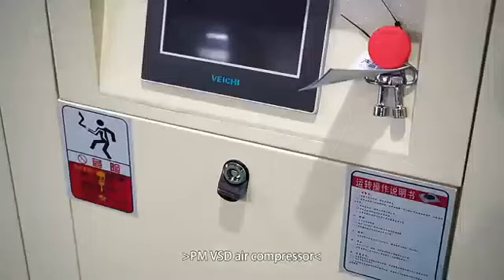manufacturer factory aircompressor screwcompressor lasercutting customizable odm oem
Hello friends! This is our company's best-selling industrial frequency screw air compressor. Most customers like to order this style and will repurchase it many times.